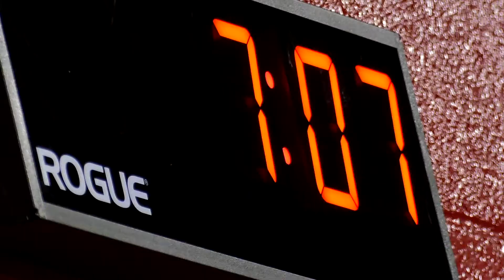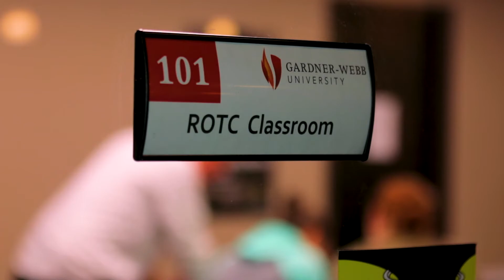Larri Robinson Gardner Webb ROTC Student V3